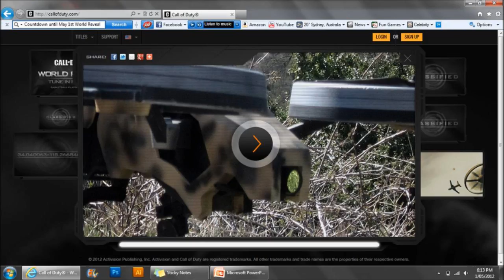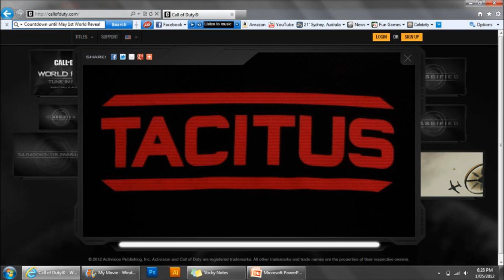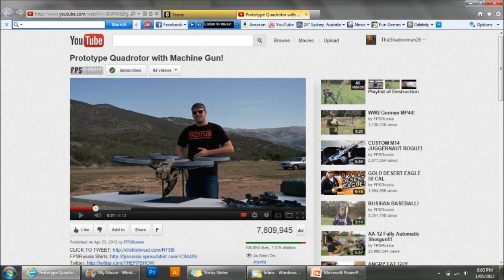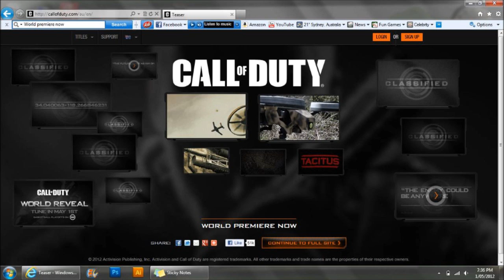Call Of Duty 2012 Pre world reveal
The new Call of duty game is about to be revealed but lets take a look at what we have already been given